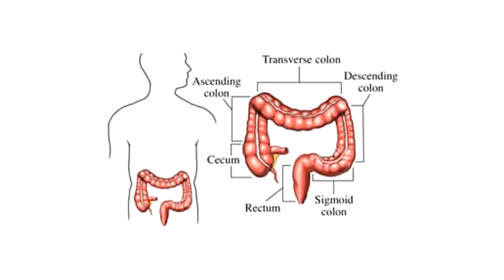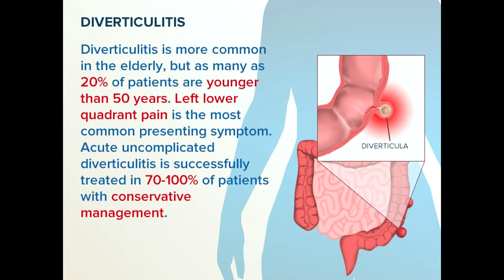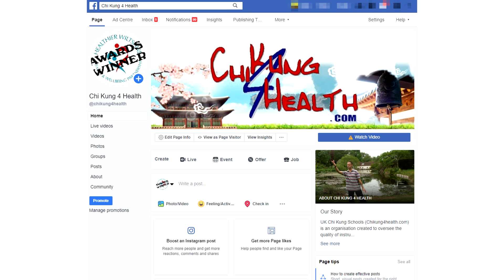Quick Chat on Thursday, 13th June 2019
830am on Thursday 13th June, a quick chat in my living room explaining about my health issues but also about vlogging for this channel.

CREDIT ROLL
WEBSITES

64gb micro-SD card, class 10 up to 100mb/s

OR